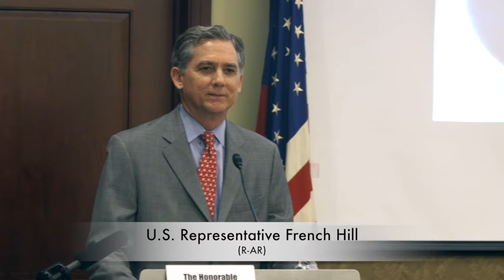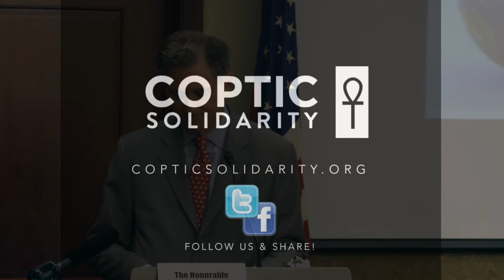Coptic Solidarity 2017 Conference Rep. French Hill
We are Coptic Solidarity, dedicated to advocating equal citizenship for the Coptic Christians of Egypt and minorities in the Middle East. This video is from our 2017 Conference.

Rep. French Hill (R-AK)